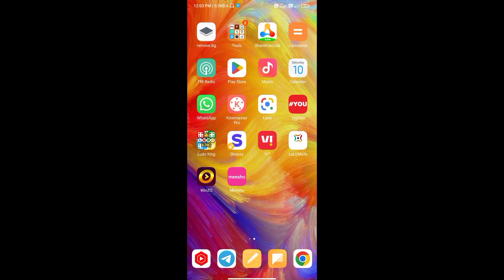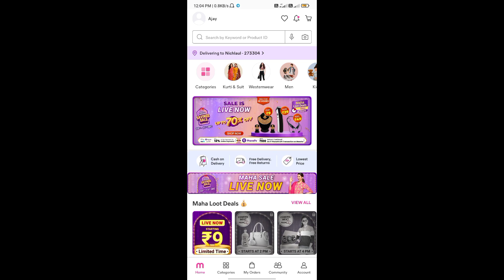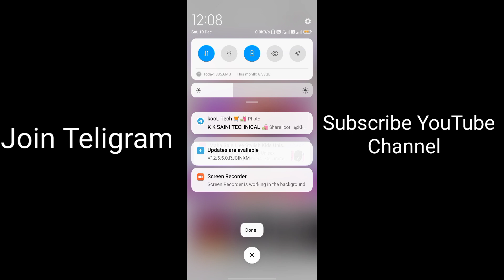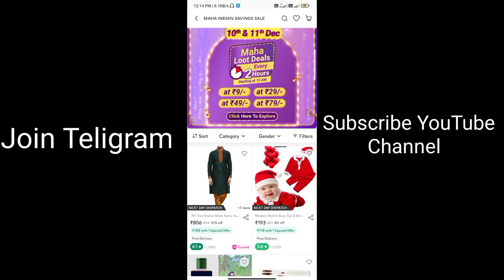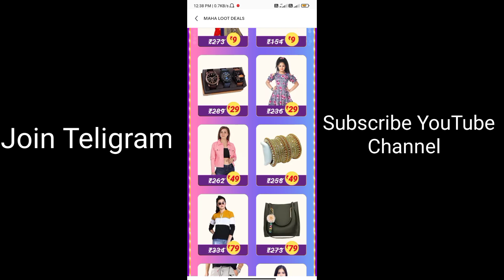Meesho Not Order Problem Solved |New ₹9 Loot Offer Today | Meesho Maha Loot Offer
Meesho Problum Solved Ho Gya Live Call Recording | Meesho Maha Loot Deals  Product Order kaise Karen

meesho maha loot offer
Google Pay New Offer 🔥 Google Pay Party Code Hunt Offer ||
Meesho ₹9 Sale For All ||
 meesho 9 rupees
Meesho 9₹ Sale Time ।
Meesho 9₹ Sale Order Trick ।
 Meesho 9₹ Sale Unlimited Trick ।
New ₹1 Sale App
Free Shopping
Shopsy New Sale || ₹1,,₹9,₹29,₹35 sale || Meesho ₹9 sale time || Shopsy one more new sale
meesho sale
meesho
meesho sale 2022
meesho maha indian saving sale
meesho app
meesho ₹9 sale
meesho maha indian sale
maha indian saving sales meesho december 2022
meesho december offers
meesho maha indian price drop sale
meesho sale kab hai
meesho upcoming sale
meesho maha indian savings sale
meesho maha indian saving sale 2022
meesho maha indian savings sale 2022
meesho sale today
meesho offers december 2022 meesho new offers
meesho december sale
meesho Rs.9 Sale Fast Order Trick
meesho rs 9 Sale me product ko jaldi se order kaise karen